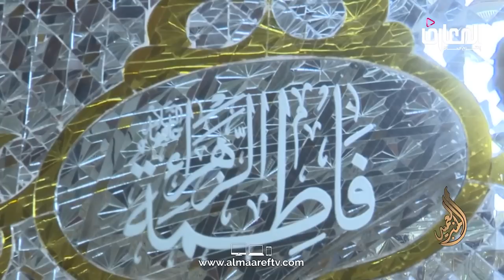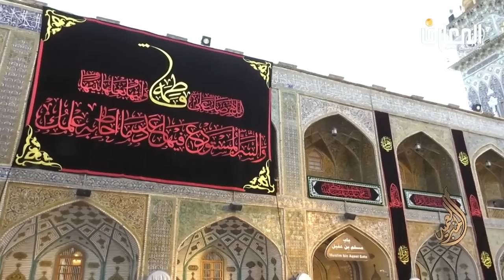حقيقة الزواج من الجن. – د. الشيخ أحمد الوائلي رحمه الله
Ahmed_Al-Waeli
Al-Waeli

يتم_النشر بترخيص من الجهة صاحبة حقوق الملكية الفكرية الحصرية وهي: مؤسسة_اسرة_الوائلي الفكرية في النجف الاشرف. العراق
قال رسول الله(ص): ما تصدّق النّاس بصدقة أفضل من علم ينشر.
المصدر : نهج الفصاحة

لدعم القناة ومحتوى القناة زين كاش 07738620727